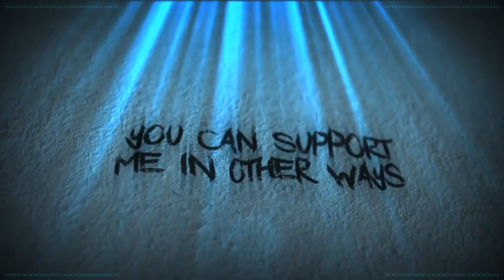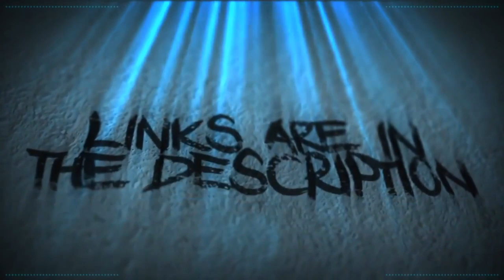Compensation For Raising A Child...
Two stories of interest, that I am very keen to get your feedback on.

Eddie Carter

Amy McKinley
BadOPCode
Bronze Goose
Brutal Byte
Jacob Penney
Jo Shade
Kaitlyn
Krunchy karma
Quaxotic
So Psyched

Adam Wintle
Laura Renwick
Puk Blundell
Tallon

Dolat
Drauka Grissa
Kitten Katrina
Lauren Adrian
Lilly Uwu
Lily undercoverintrovert
Liz Matthews
Master Stew
Michael Petterson
Okienative
Prospero 058
Sally cat
StarGazer
TrupsLP
Vomit Sausage